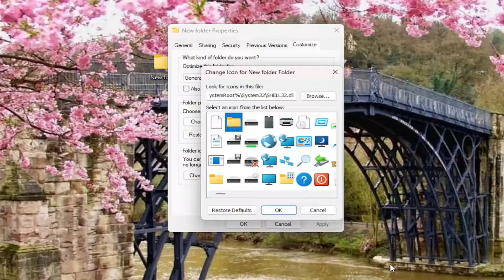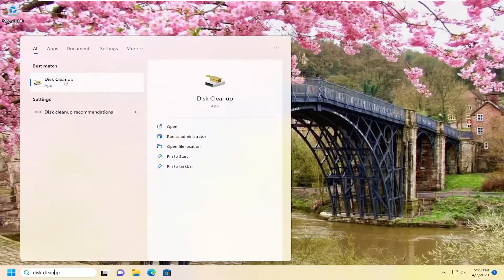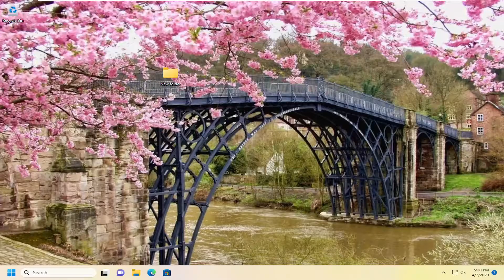(Fixed) How To Remove Black Boxes On Desktop Icons In Windows 11/10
Windows allows its users to view the files and folders in different sizes, one can opt to have Large Icons, Medium Icons, or extra-large icons depending on their needs. However, when the users opt to have Large or extra-large icons, they have noticed a black background around the folder.

This is a bug in Windows. It is seen because of some graphical glitch in the system due to corrupt Icon Cache or System Files in the system.

If you are encountering this issue and are not sure, how to fix it on your system, don’t worry. In this tutorial, we have curated a list of working fixes to help you remove the black square displayed behind the Folder Icons.

how to get rid of black boxes on desktop icons
why are there check boxes on my desktop icons

If you’ve suddenly started seeing black squares behind some of the icons for your folders on your Windows 11/10 computer, don’t worry as there is nothing wrong with your eyesight. In fact, this is an issue that many Windows 11/10 users have been affected by in the past and continue to fall prey to. The black squares that appear behind some of the folder icons on an affected user’s computer don’t really do anything other than crumple the overall look of the icons and be extremely annoying as the functionality of any and all affected folder icons remains intact.